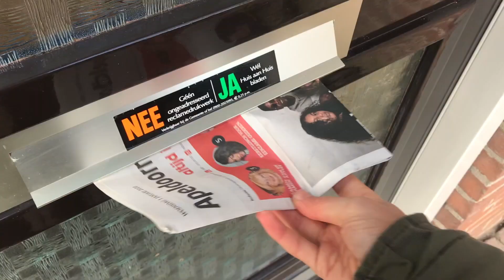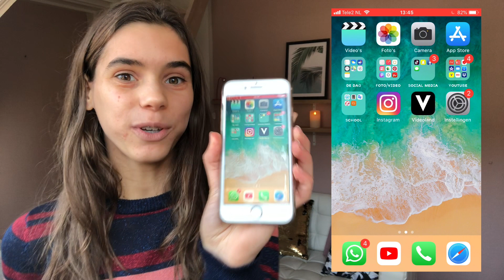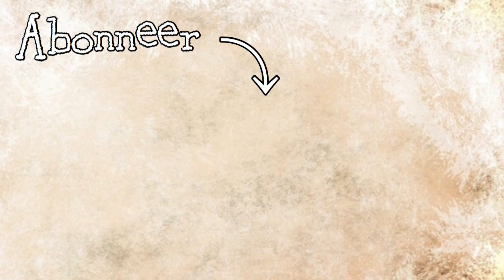Welkom bij Dionne’s Wereld ★ (kanaal trailer)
Hey allemaal! Welkom op mijn kanaal, Dionne's Wereld! Wil jij weten wie ik ben en welke video's ik maak? Kijk dan zeker deze video. Want in deze kanaal trailer geef ik een sneek peek van mijn video's. Liefs Dionne :)

V R A G E N:
Welk niveau doe je op school? Havo (3e klas)
Welk editing software gebruik je? iMovie op mijn MacBook
Waar film je mee? Canon g7x mark 2
Sinds wanneer bestaat je kanaal, Dionne’s Wereld? Sinds 20 mei 2016

M I J N  A F S P E E L L I J S T E N:

Liefs Dionne